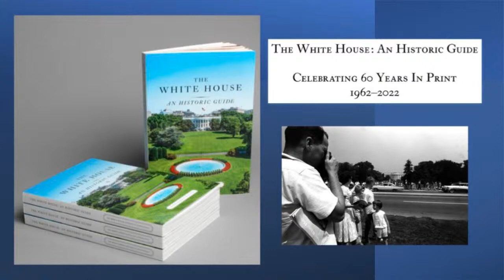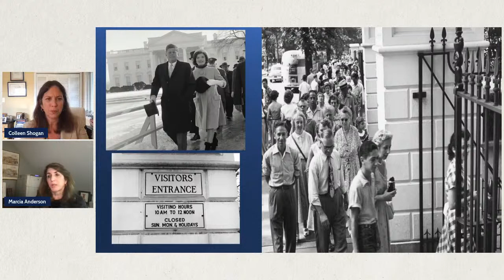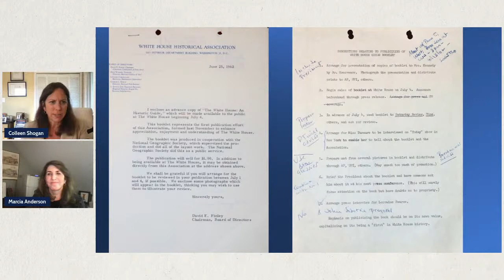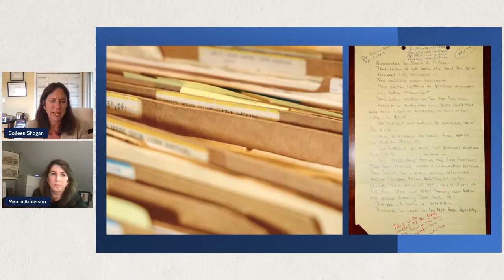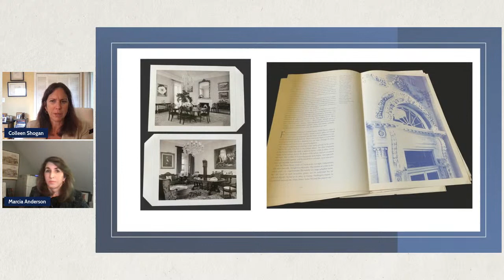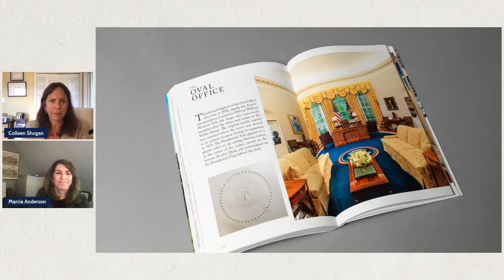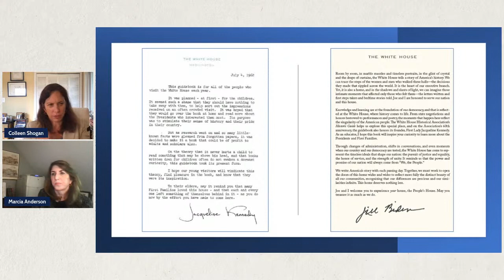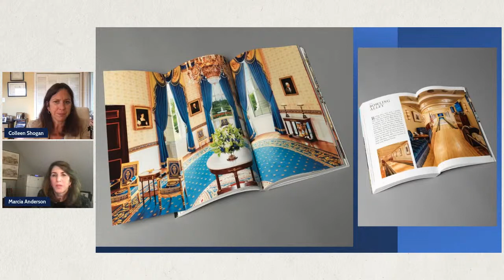White House History Live: The White House: An Historic Guide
Join the Association’s Chief Publishing Officer, Marcia Anderson as she discusses "The White House: An Historic Guide" with Colleen Shogan, Senior Vice President and Director of the David M. Rubenstein National Center for White House History. As the title celebrates sixty years continuously in print this summer, Marcia Anderson will share her memories of nearly twenty five years overseeing the editorial and production process, years in which the guide has evolved while continuing to fulfill Mrs. Kennedy’s vision in the twenty-first century. The conversation will highlight major turning points in the scope, purpose, and production of the guide, including the impact of 9/11 and the transition from hot type and film to electronic layouts and digital photography.